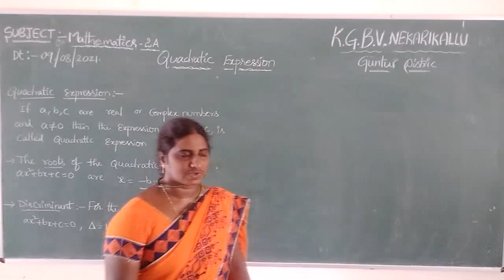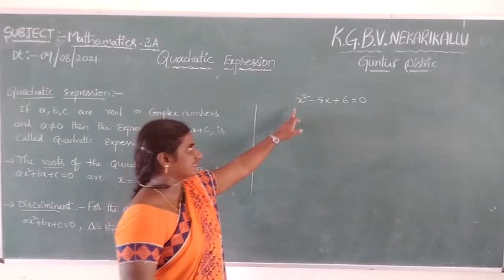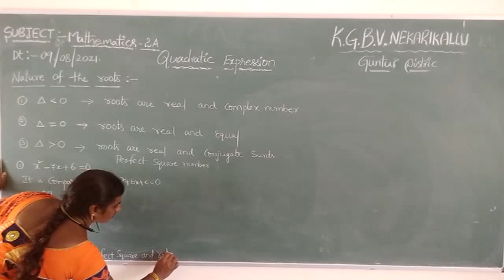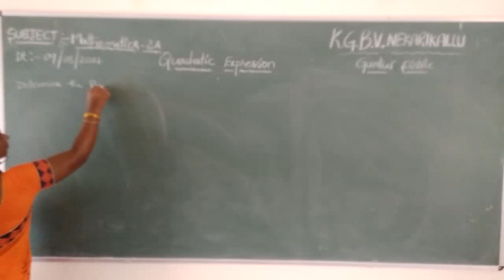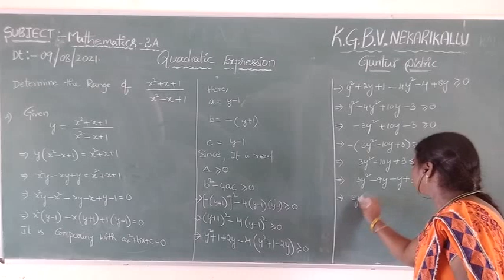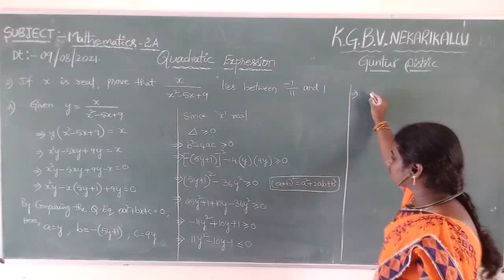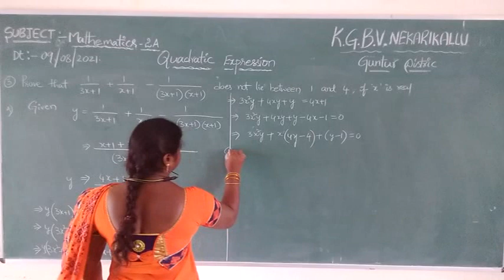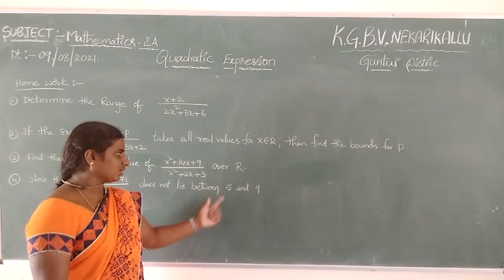XII -Maths -KGBV Nekarikallu, Guntur District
KGBV Nekarikallu, Guntur District